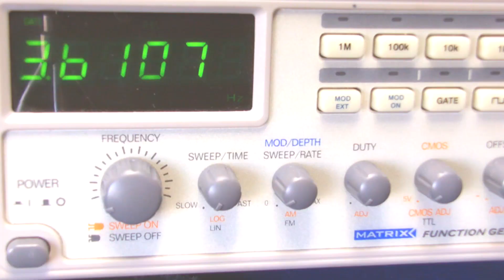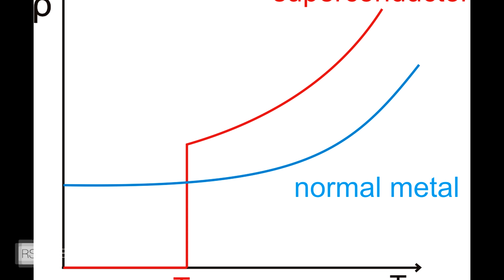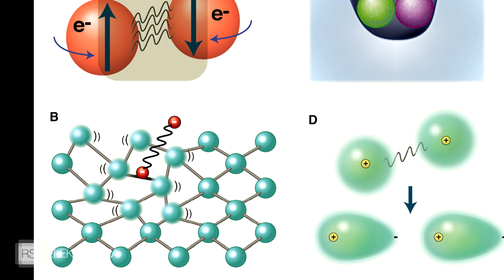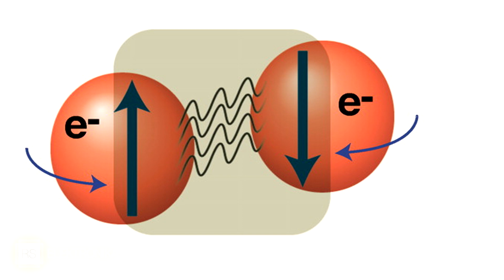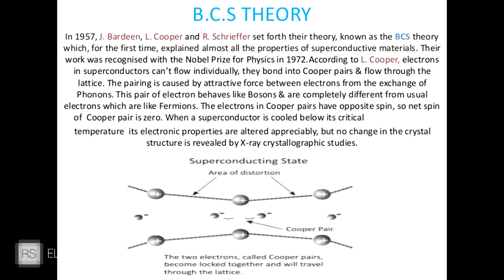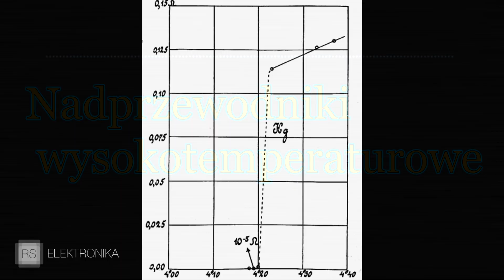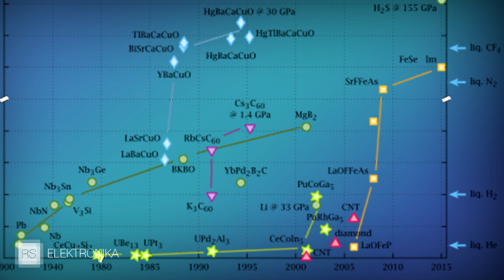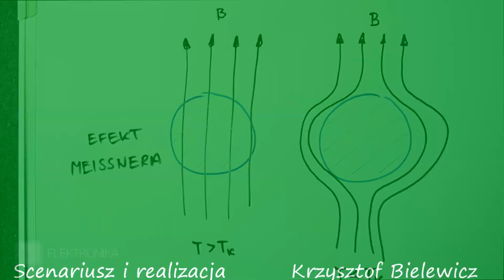Nadprzewodniki [RS Elektronika]#97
Tym razem coś o nadprzewodnictwie i materiałach nadprzewodzących.